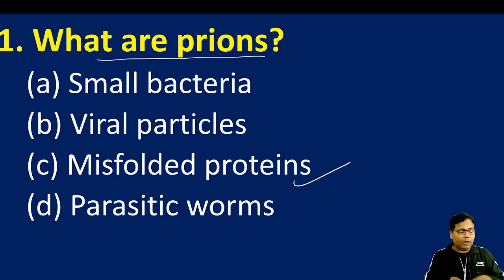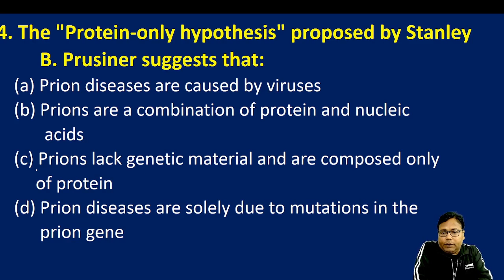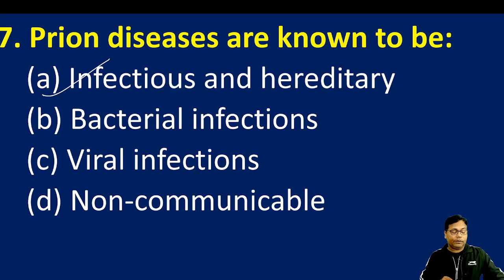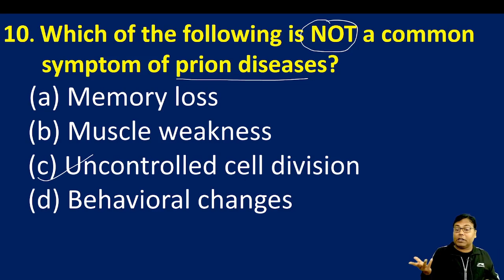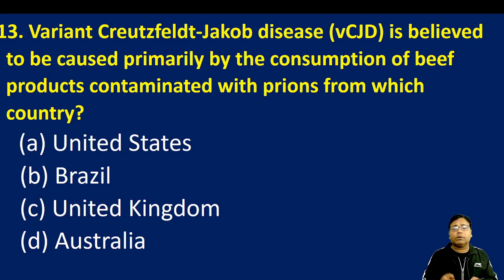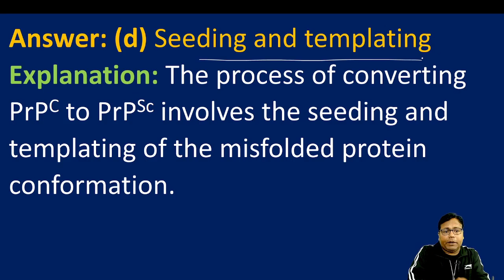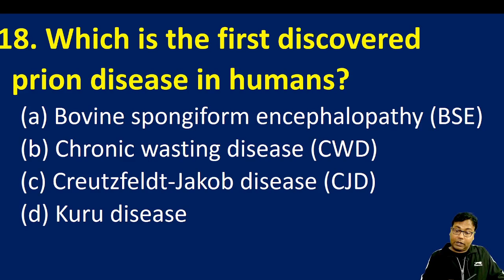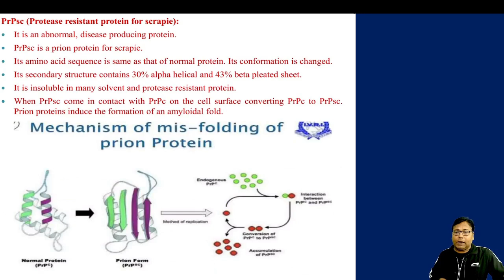TOP MCQs of Microbiology - Part 3 | TGT/PGT Biology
In this video, I have covered the TOP 25 Questions of Microbiology Part 3 | Important MCQs related to Prions.

TGT & PGT Microbiology MCQs

This video is also Useful for:
TGT Exam
PGT Exam
GIC LT Grade Exam
Assistant Professor Exams of-
MPPSC
UPHESC
UPPSC
BPSC
RPSC
HPPSC
HPSC

Channel :
StudyClick
StudyClick India
StudyClick : Making Learning Simple
StudyClick India : अथातो ज्ञान जिज्ञासा
StudyClick EdCenter : Career Care Center